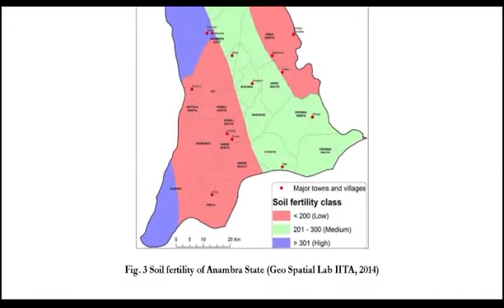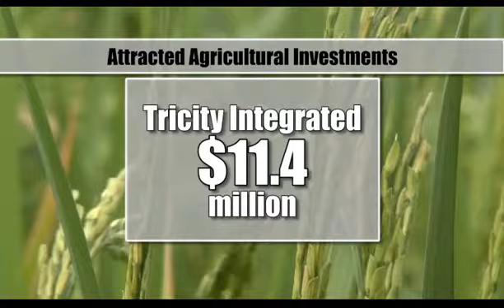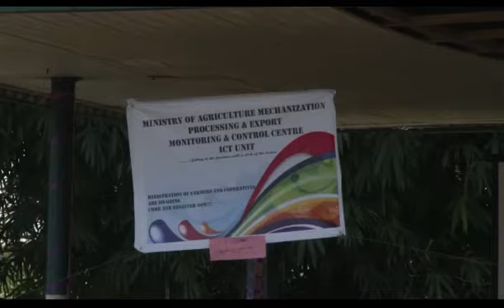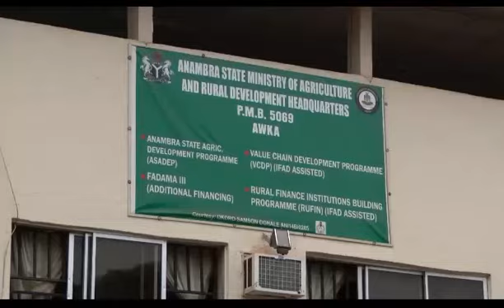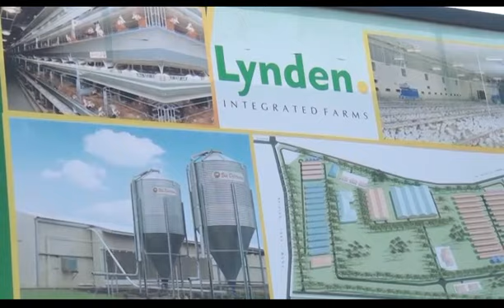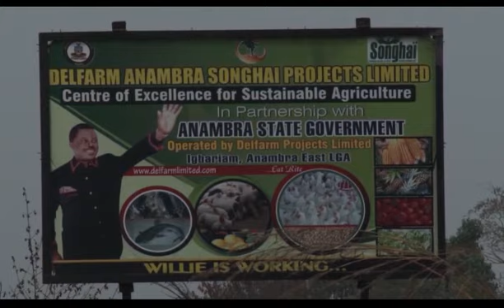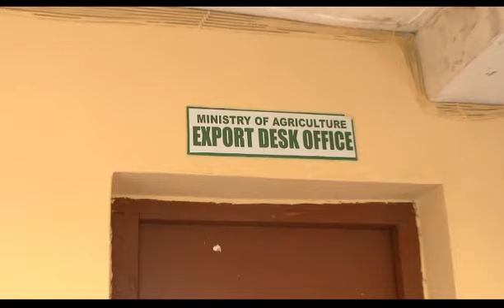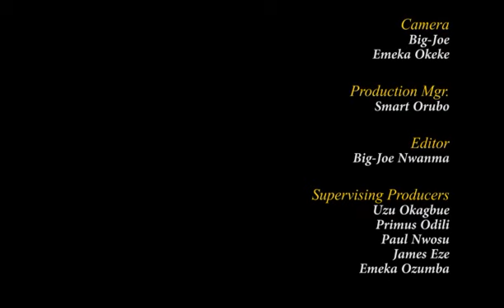Anambra ReBirth Episode 2